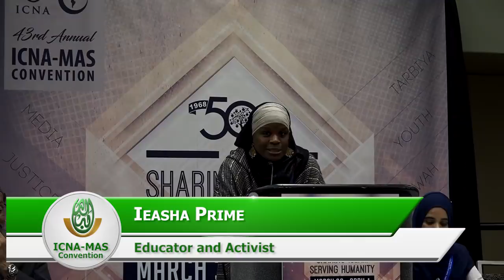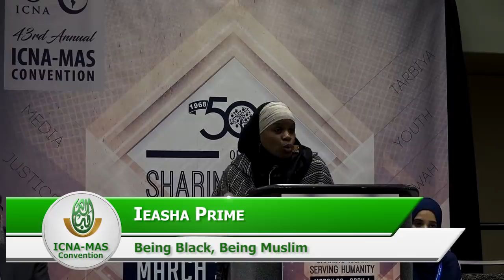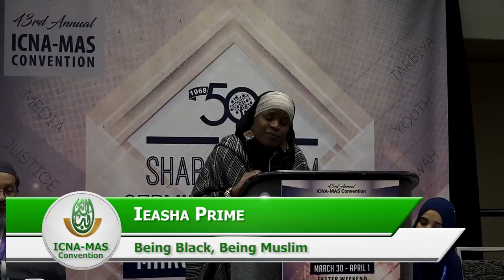Being Black, Being Muslim by Ustadha Iesha Prime | ICNA-MAS Convention 2018